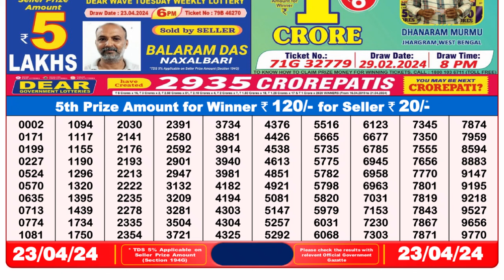Dear Lottery Sambad 8pm today 23.04.24 Nagaland State Lottery Result